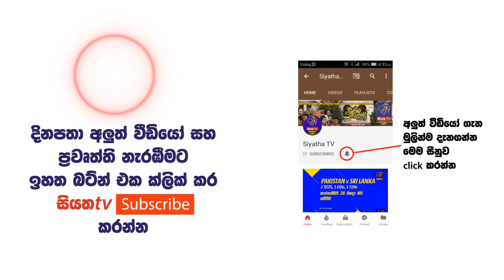RASOGAYA - රසෝඝය | 12 - 08 - 2018 | SIYATHA TV